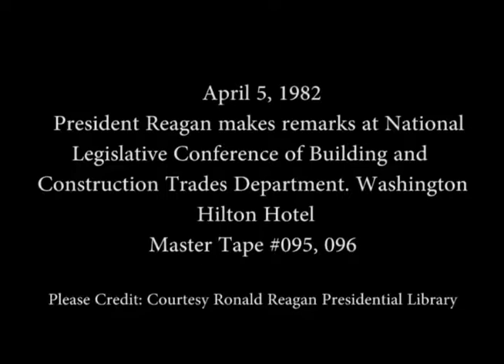President Reagan’s Remarks to the Building and Construction Trades Department on April 5, 1982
Full Title: President Reagan’s Remarks at the National Conference of the Building and Construction Trades Department (AFL-CIO) at the Washington Hilton Hotel in Washington, DC on April 5, 1982

Access Restriction(s):Unrestricted
Use Restriction(s):Unrestricted